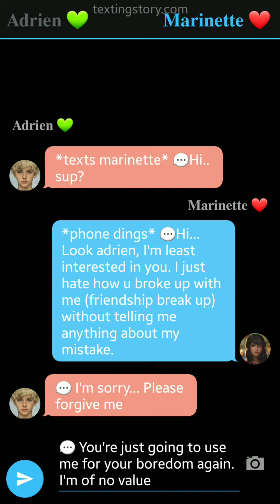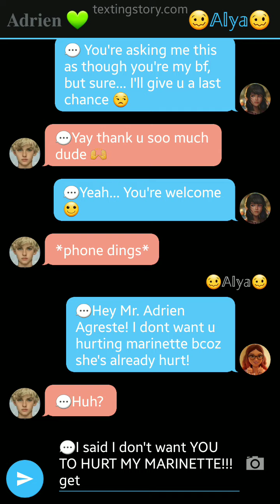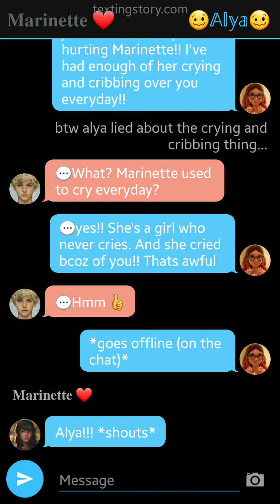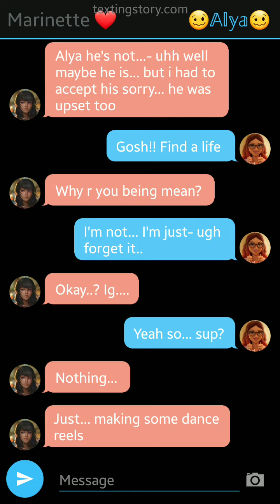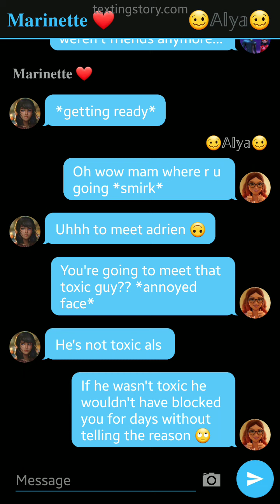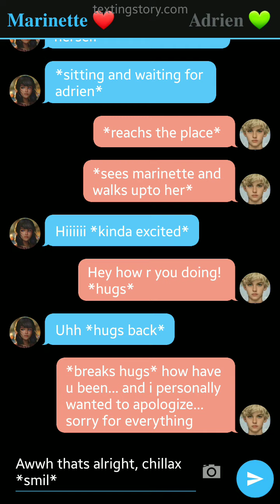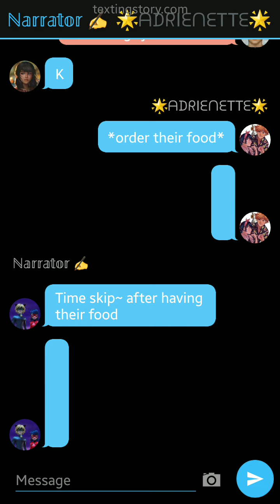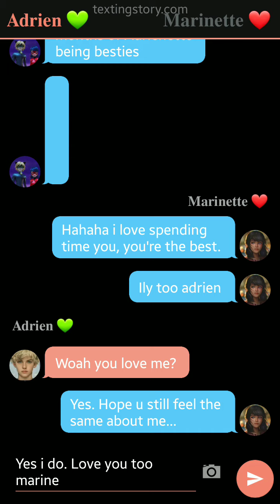Mlb texting story- "Falling in love with my toxic bff" | part 4 (last part) | Lara's for Adrienette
Hi everyone, I'm Lara Quinn and I post mlb content which are, Amvs, edits and stories!

FAQs

name- Lara Quinn
story writer- @~Lara's for Adrienette~
app i use for making thumbnails- polish, pics art, phonto
app I use for writing stories- texting story
Editing app- You cut